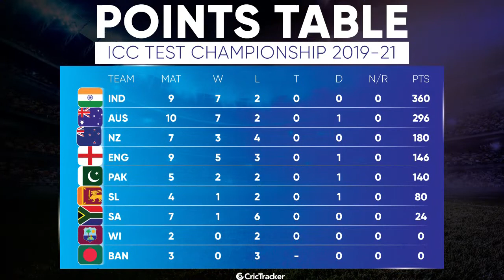New Zealand vs India: Takeaways from the two-match Test Series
New Zealand whitewashed the No. 1 Test side India in the two-match Test series.
With the series done and dusted now, we bring you the best XI of the Test series